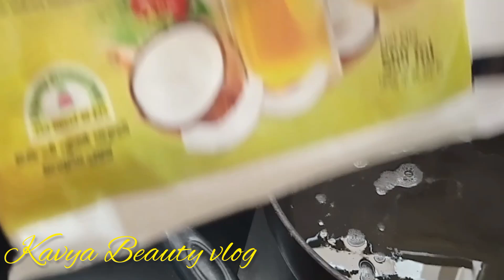ಅದ್ಭುತವಾದ ಚಮತ್ಕಾರಿ hair oil ಈಗ ಮಾಡಿ ಮನೆಯಲ್ಲಿ ಸುಲಭ ರೀತಿಯಲ್ಲಿ 11/07/2024🌿💆‍♀️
# best hair oil herbal hair oil, aloe vera, Methi seeds,curry leaves, tulsi, hibiscus leaf, Jasmine leaf, coconut oil